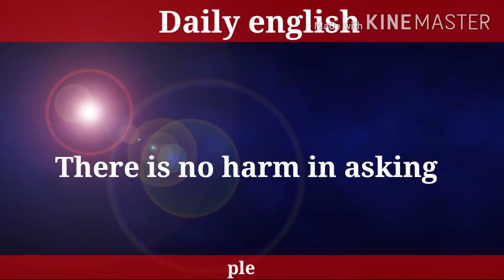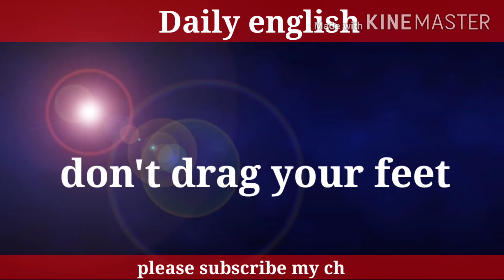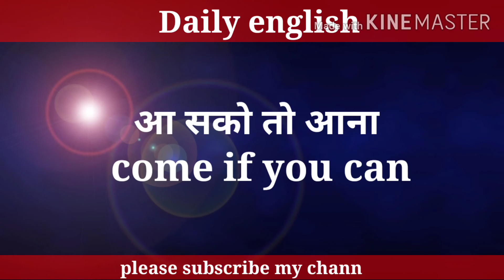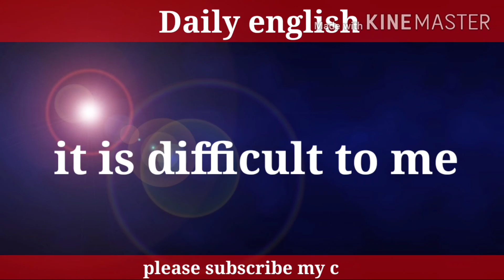daily life use English sentences|| अंग्रेजी कैसे सीखें?||easy way to learn English,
English sentences, English for beginners, how to translate English to Hindi, online English speaking course, easy way to learn EngEnglish with Ashik Patel, daily life uselish, English for children, how to translate English touse English sentences
 नीचे कुछ मैरी वीडियो के link दिए गए हैं